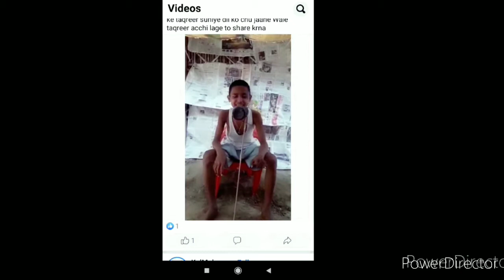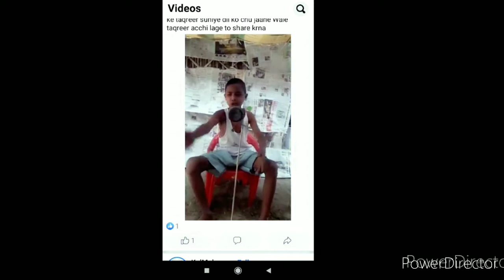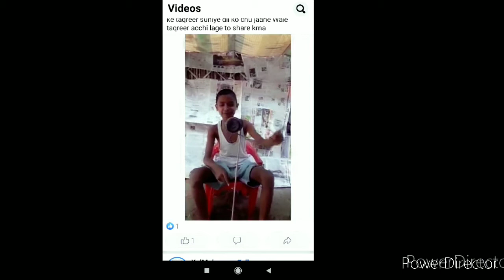Jane Meri Jane Man kyu Viral Hua Hai ? Must Watch || Under Rated Talented Baccha